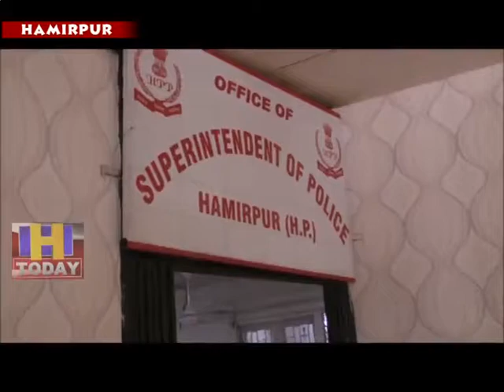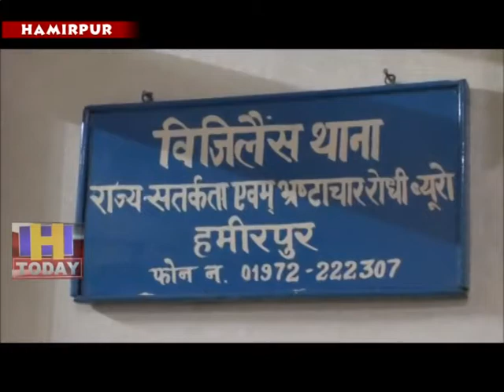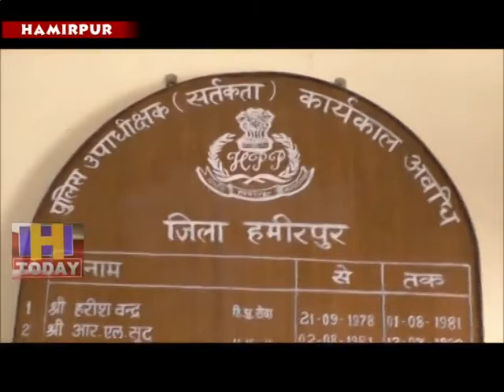26 JUNE SPEED 4